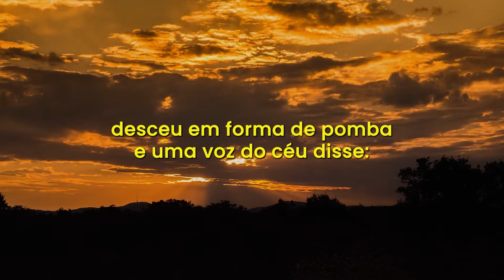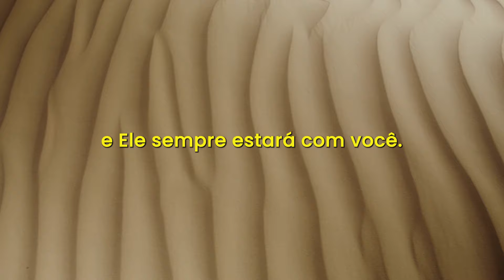Depois da benção vem a batalha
Mulher: Às vezes eu me levanto, tenho um ótimo momento devocional e cinco minutos depois tudo desaba, eu perco o controle! Começo a gritar com as crianças e o resto segue ladeira abaixo...
Nancy: Eu consigo me identificar com isso. Um autor disse o seguinte: “Depois da bênção vem a batalha”. Com certeza descobri que isso é verdade em minha própria vida.
A mesma coisa aconteceu com Jesus. Após Seu batismo, o Espírito Santo desceu em forma de pomba e uma voz do céu disse: “Este é o meu filho amado em quem me agrado”.
Então, logo após essa maravilhosa experiência espiritual, Jesus foi imediatamente enviado ao deserto para ser tentado por Satanás.
Da próxima vez que você enfrentar uma temporada de tentação, não se surpreenda. Deus estava com Jesus em Seu batismo, Ele estava lá no deserto e Ele sempre estará com você.